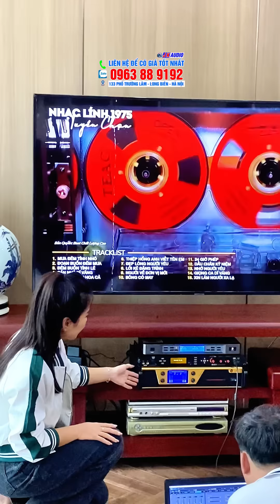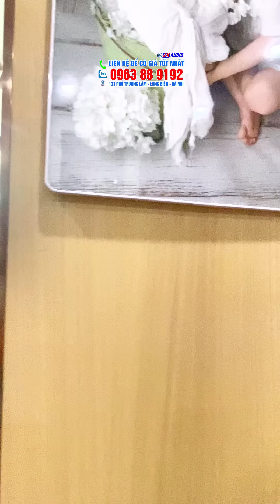Quá Hay. Quá Xứng Đáng. Anh Tân (Vĩnh Phúc) sau khi nghiên cứu anh lấy dàn karaoke loa B15pro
Quá Hay.Quá Xứng Đáng
Anh Tân(Vĩnh Phúc) sau khi xem và nghiên cứu anh thấy dàn karaoke loa B15pro là dàn phù hợp nhất với không gian gia đình nhà mình
Các bác cùng tham khảo qua bộ dàn B15pro này của anh Tân nhé
BỘ DÀN BAO GỒM
1.LOA B15PRO GIÁ 25TR
2.ĐẨY 4 KÊNH D4800PRO GIÁ 20TR
3.MIC W321PRO TO 4TR5
4.SUB HƠI 40 SW15PRO GIÁ 10TR
5.VANG SỐ 9D GIÁ 10TR
TRỌN BỘ 69TR5
Các bác, các anh/chị có nhu cầu thì cứ mạnh dạn nhắn tin, gọi điện hoặc để lại sđt cho ae JK chúng em chủ động liên hệ tư vấn nha!!!

𝐉𝐊 𝐀𝐔𝐃𝐈𝐎 - 𝐀̂𝐌 𝐓𝐇𝐀𝐍𝐇 𝐒𝐎̂́